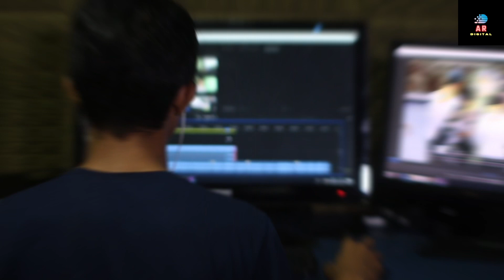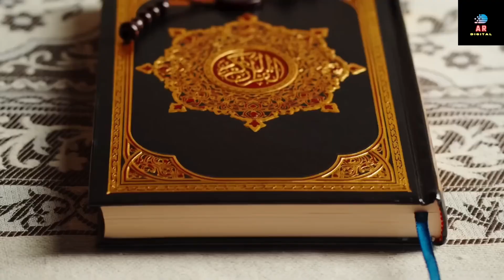Akhir yeh Kis insan ki qabar hai Or kyun is ki qabar pr jootiyan mari ja rahi hain|hindi/urdu